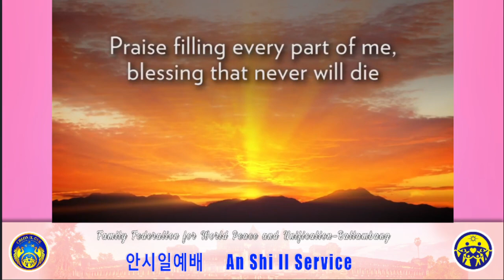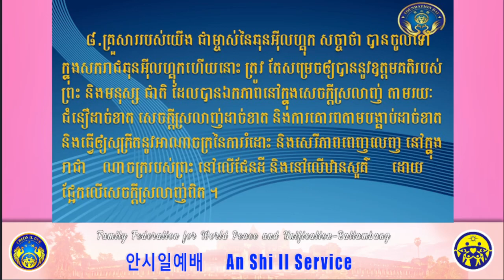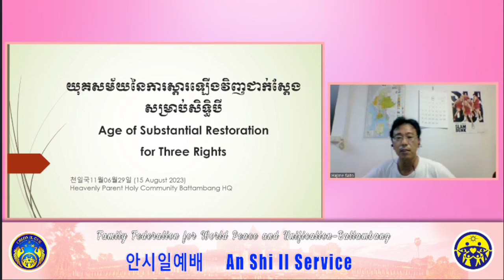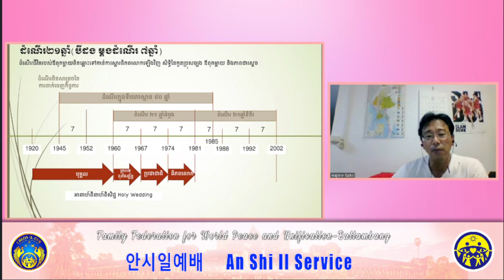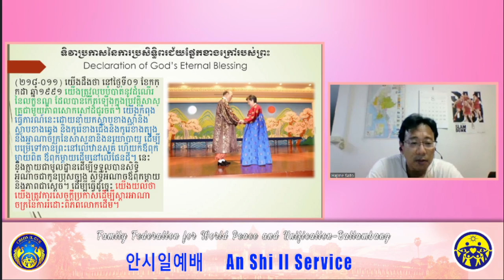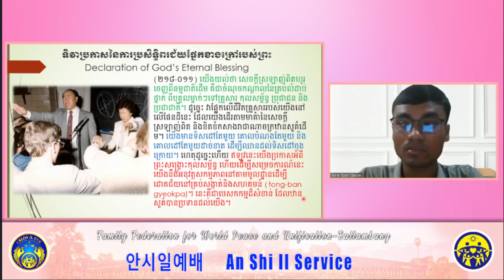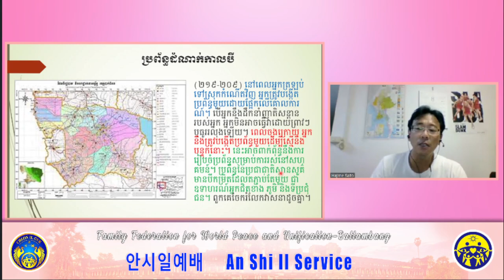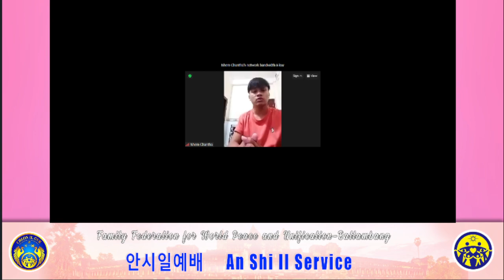2023 08 15 안시일예배 An Shi Il Service